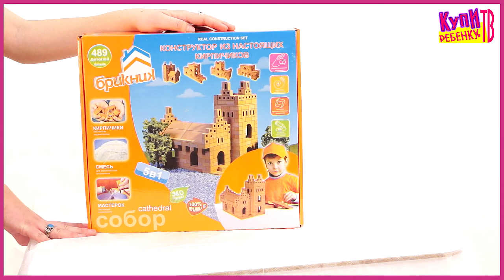БрикНик. "Собор" (104)